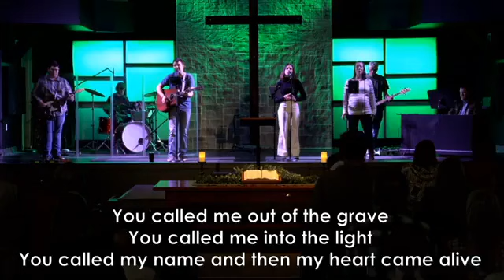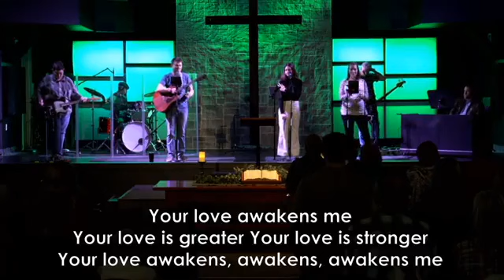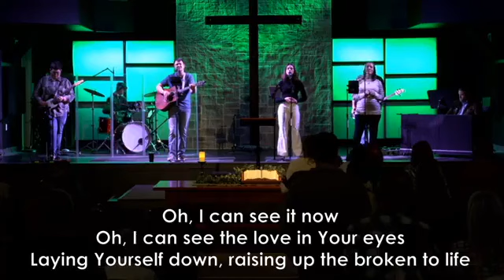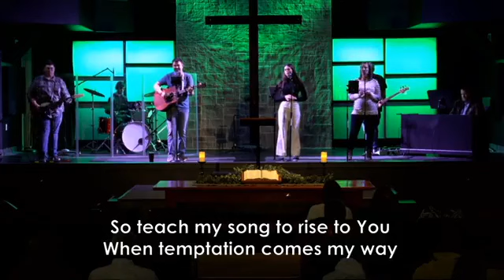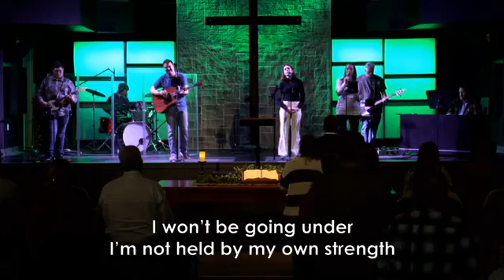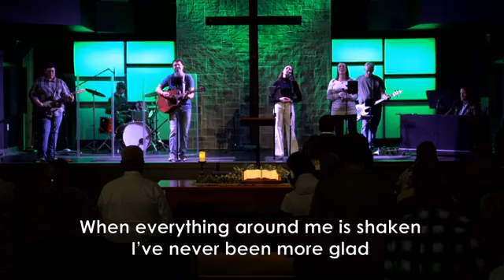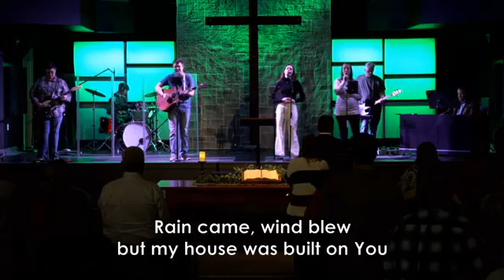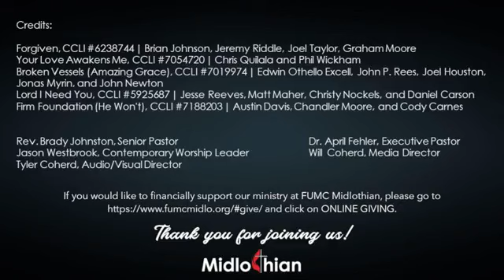"The Stones" Contemporary Worship 1.28.24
Faithful Series
Pastor Brady Johnston

Joshua 4:1-9
When the whole nation had finished crossing the Jordan, the Lord said to Joshua, 2 “Choose twelve men from among the people, one from each tribe, 3 and tell them to take up twelve stones from the middle of the Jordan, from right where the priests are standing, and carry them over with you and put them down at the place where you stay tonight.”

4 So Joshua called together the twelve men he had appointed from the Israelites, one from each tribe, 5 and said to them, “Go over before the ark of the Lord your God into the middle of the Jordan. Each of you is to take up a stone on his shoulder, according to the number of the tribes of the Israelites, 6 to serve as a sign among you. In the future, when your children ask you, ‘What do these stones mean?’ 7 tell them that the flow of the Jordan was cut off before the ark of the covenant of the Lord. When it crossed the Jordan, the waters of the Jordan were cut off. These stones are to be a memorial to the people of Israel forever.”

8 So the Israelites did as Joshua commanded them. They took twelve stones from the middle of the Jordan, according to the number of the tribes of the Israelites, as the Lord had told Joshua; and they carried them over with them to their camp, where they put them down. 9 Joshua set up the twelve stones that had been[a] in the middle of the Jordan at the spot where the priests who carried the ark of the covenant had stood. And they are there to this day.